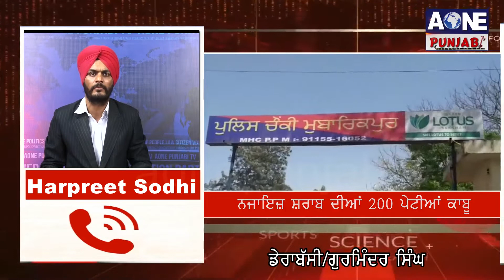AOne Punjabi Tv | ਨਜ਼ਾਇਜ ਸ਼ਰਾਬ ਦੀਆਂ 200 ਪੇਟੀਆਂ ਕਾਬੂ ਕੀ ਲੋਕ ਸਭਾ ਚੋਣਾਂ 'ਚ ਵਰਤੀ ਜਾਣੀ ਸੀ ਸ਼ਰਾਬ ?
ਲੋਕ ਸਭਾ ਦੀਆਂ ਚੋਣਾਂ ਚੋਣਾਂ ਨੇੜੇ ਆਂਦੇ ਹੀ ਨਜ਼ਾਇਜ਼ ਸ਼ਰਾਬ ਦੀਆਂ ਪੇਟੀਆਂ ਦਾ ਟਰੱਕ ਕਾਬੂ ਕੀਤਾ ਗਿਆ ਪੁਲਿਸ ਨੇ ਟਰੱਕ ਡਰਾਈਵਰ ਨੂੰ ਫੜ ਕੇ ਜਾਂਚ ਕਰਨੀ ਸ਼ੁਰੂ ਕਰ ਦਿੱਤੀ ਹੈ |